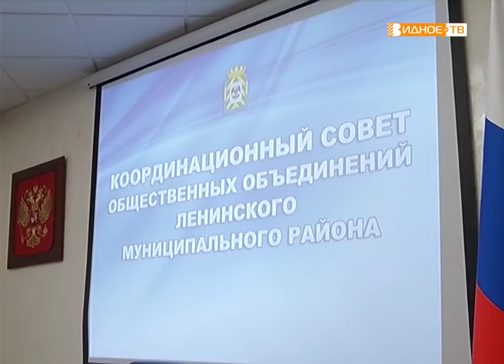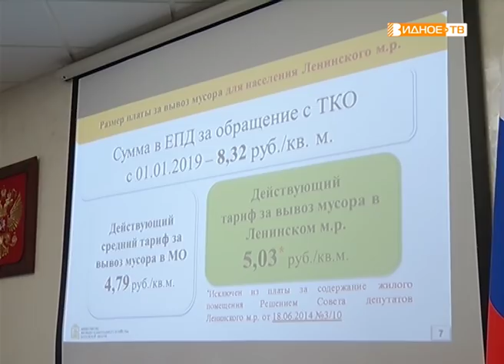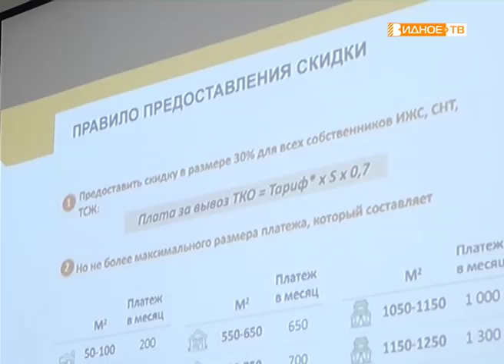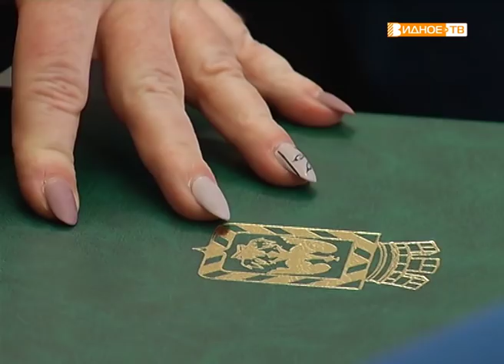Новости телеканала Видное-ТВ (27.02.2019 - среда)